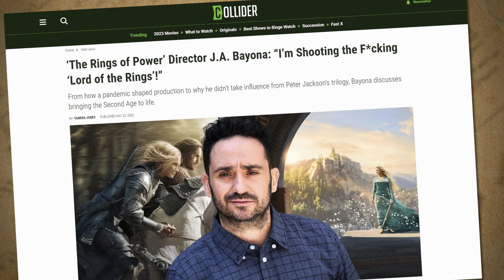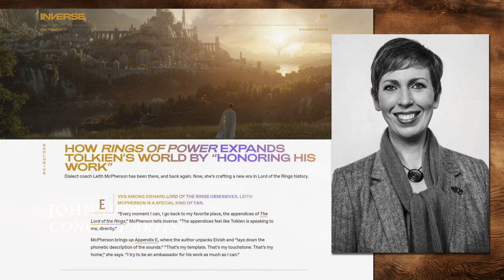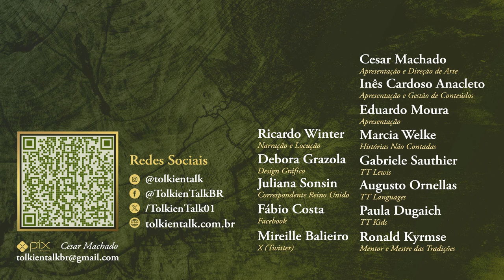Crítica Os Anéis de Poder - 2º Episódio (1ª Temp.) | TT 845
Depois de nove meses de espera, o Tolkien Talk voltou às críticas da primeira temporada da série Os Anéis de Poder do Prime Video. Após os vídeos de introdução e crítica do episódio 1, chegamos ao segundo episódio dirigido por J. A. Bayona para The Rings of Power. Vejamos agora Eregion com Elrond e Gil-galad, Khazad-dûm com Disa e Durin, mais dos Hobbits Pés-peludos com o Estranho, Arondir e Galadriel.

Amazon Prime: amzn.to/2LLDY1Z
Padrim: goo.gl/7n4cjd

APRESENTAÇÃO

CONFIRA TAMBÉM

MÍDIAS SOCIAIS

TRILHA SONORA

CAPÍTULOS

00:53 A estreia de Os Anéis de Poder
01:41 Abertura de Howard Shore
03:55 Plot 01 - Galadriel
06:16 Plot 02 - Pés-peludos
08:32 Plot 03 - Arondir
09:01 Plot 04 - Eregion e Khazad-dûm
10:40 A competência de Bayona e conclusão